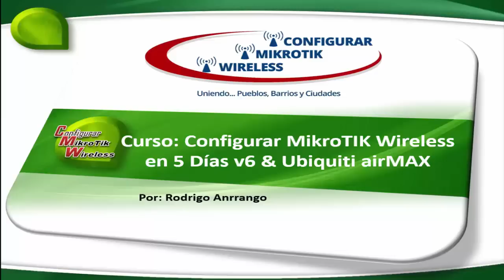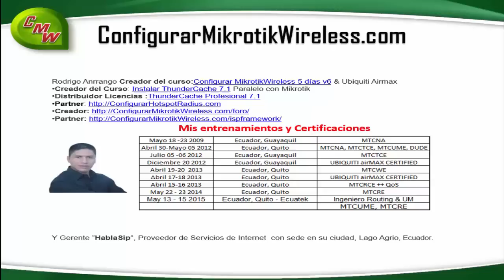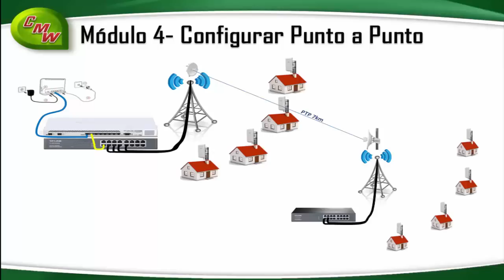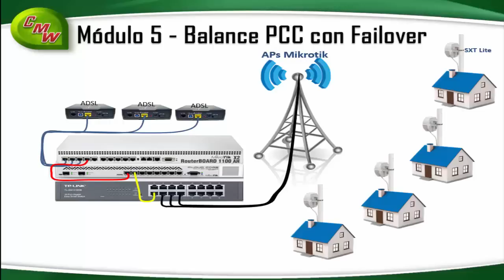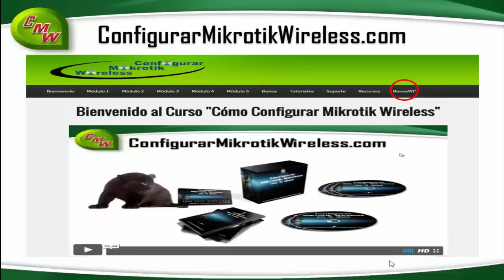Configurar Mikrotik Wireless en 5 Días v6 Ubiquiti airMAX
Server Hotspot Radius Plantilla Profesional en la Nube